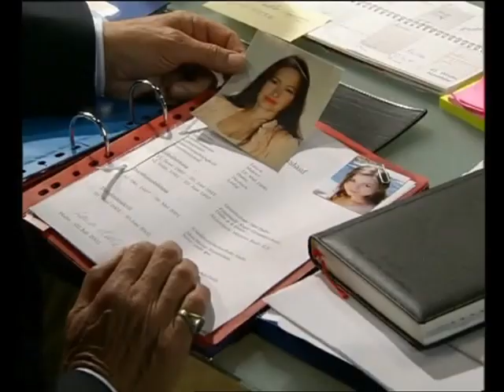Laura Alexander story 40 parte in italiano